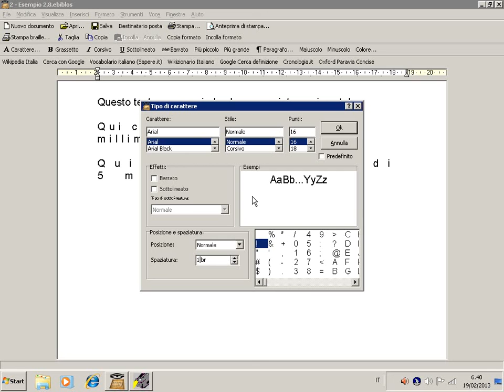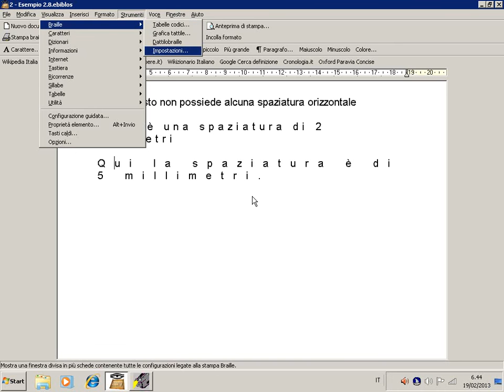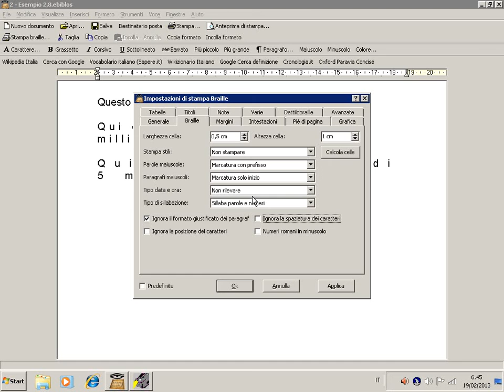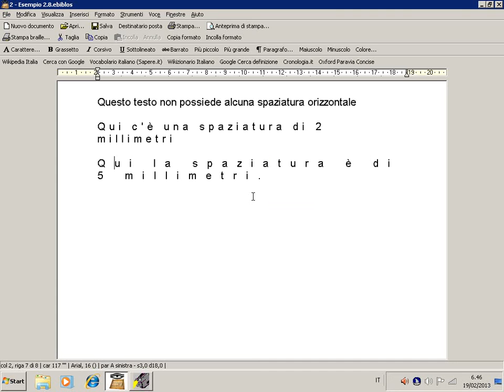Caratteri e formattazione - Spaziatura - Tutorial 12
Preparare un documento per poterlo stampare in braille. Elementi, strategie e segreti della videoscrittura. Tutorial su Biblos 3 basato sul corso di formazione di Biblos.
Biblos 3 è il software di videoscrittura e stampa braille scaricabile da